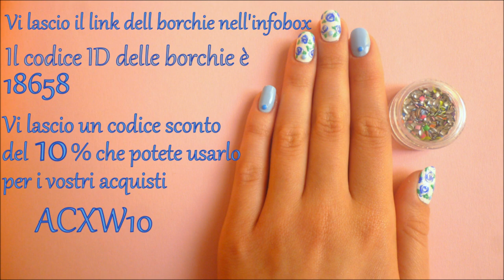Blue Roses Nail Art